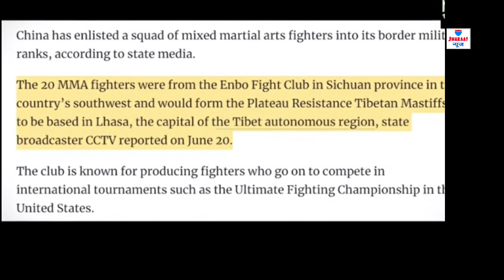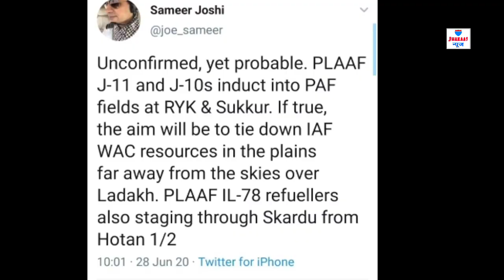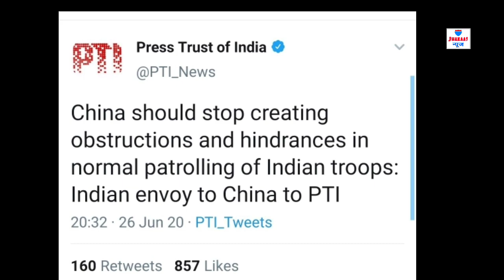Chin@ is sending MMA experts to Tibet, घबराए चीन ने POK में IL78 तैनात किया | Jhakaas News